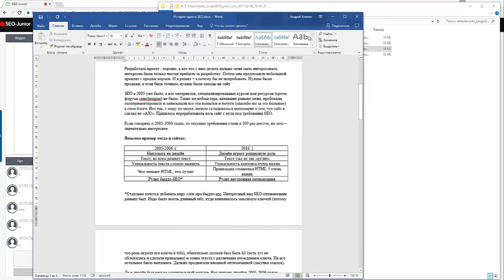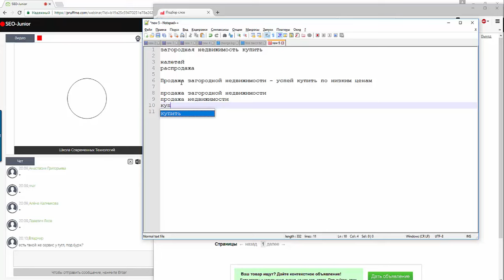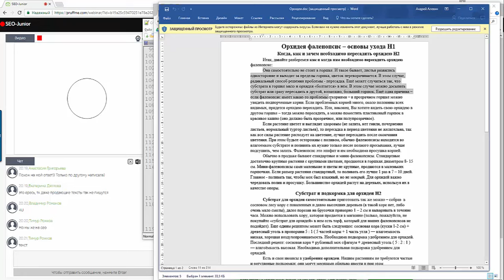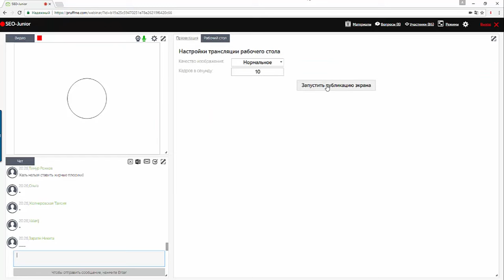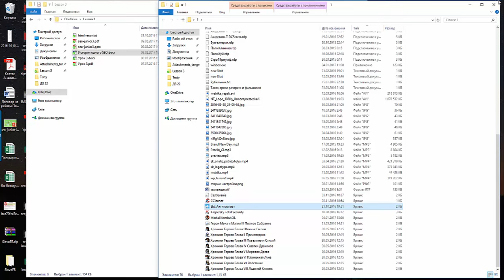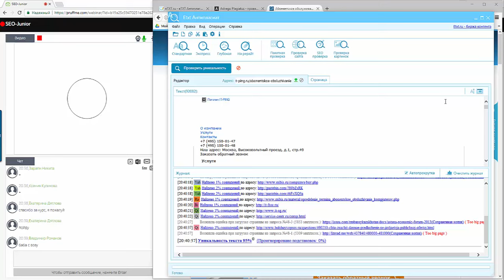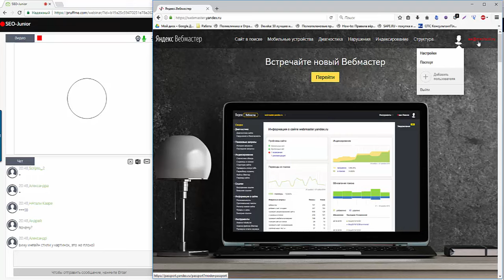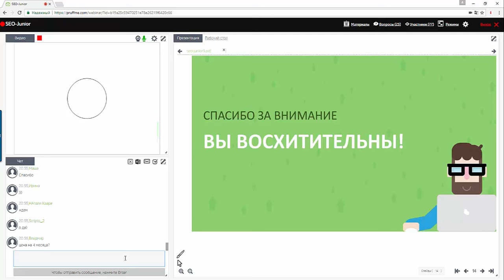Seo Junior [февраль 2017] - урок 3